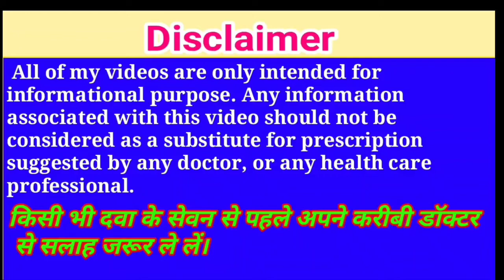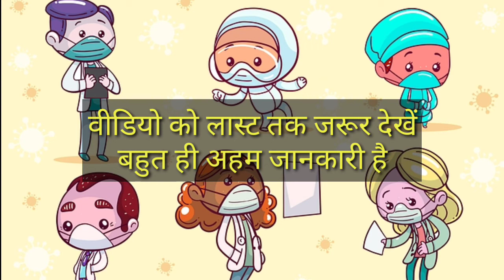छोटी सी गलती पूरे परिवार को बीमार कर देगी। क्या Corona Virus से बचा जा सकता है? ज़रूर देखें।